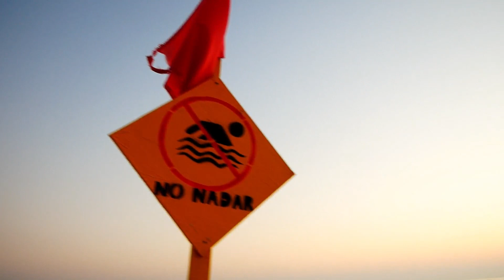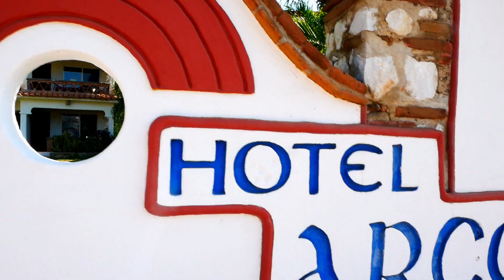Puerto Escondido Mexique 2022 VLOG #7 On a vu des baleines à bosse...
Petite ville balnéaire de la côte pacifique de l'état de Oaxaca, ambiance surf, fête, hippie et super spot pour voir dauphins et baleines.